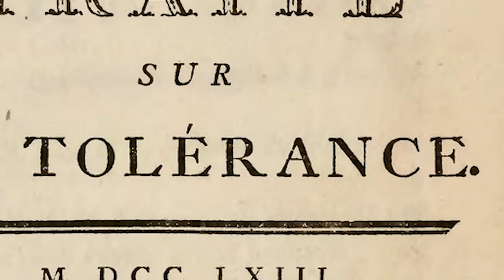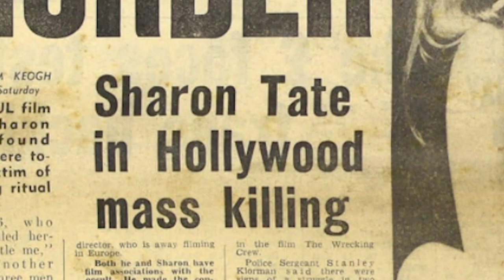Crimes That Changed the World | Official Trailer | DocPlay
Spanning from the Age of Enlightenment to the end of the 20th Century, this three-part series examines spectacular crimes, including Lincoln's assassination, Jack the Ripper, the Dreyfus affair, and the murder of Sharon Tate, whose impact rippled across the globe.